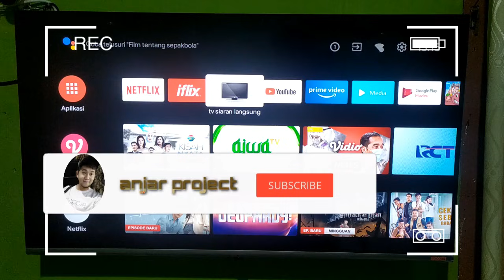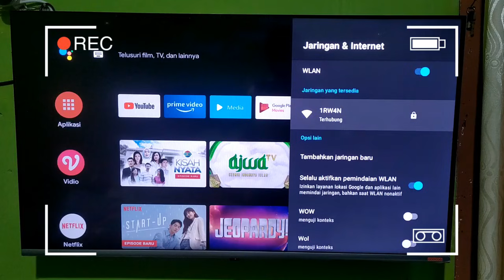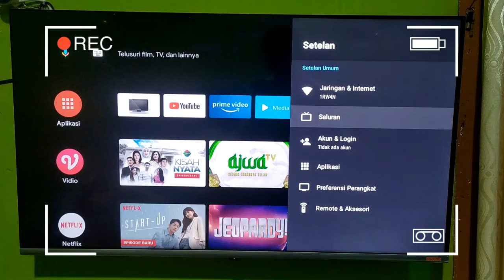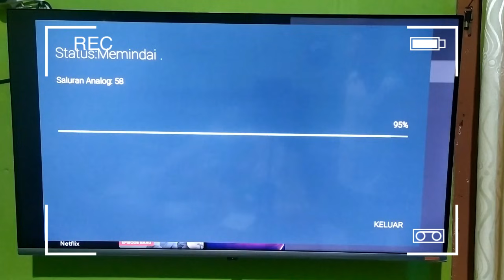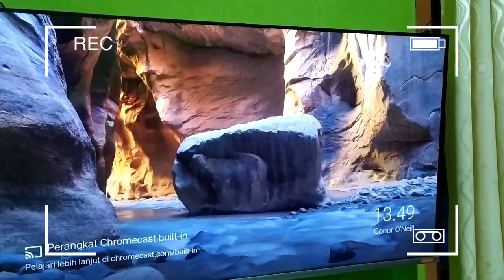cara setting saluran tv pada tv android